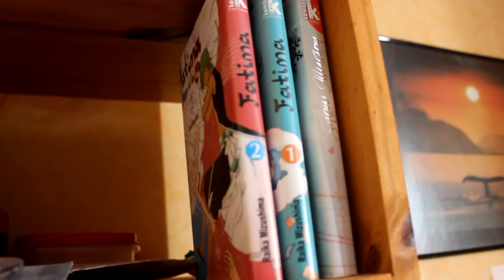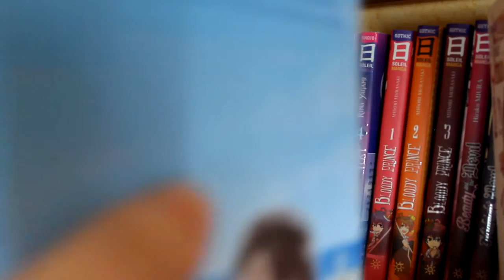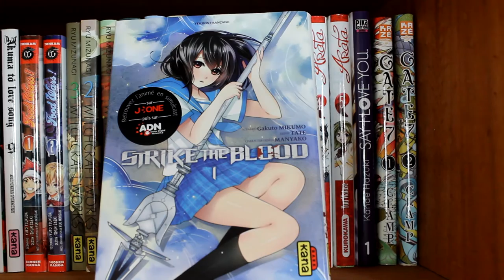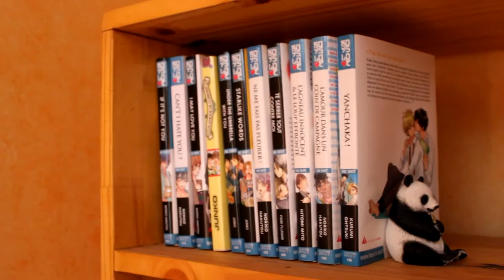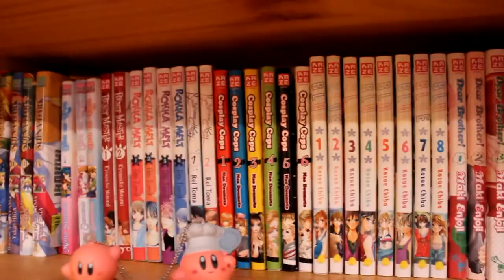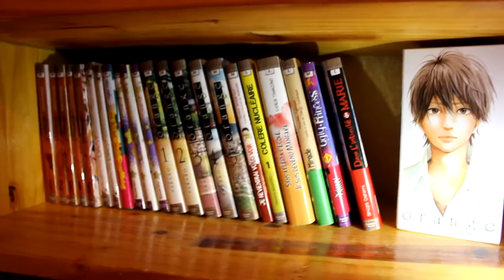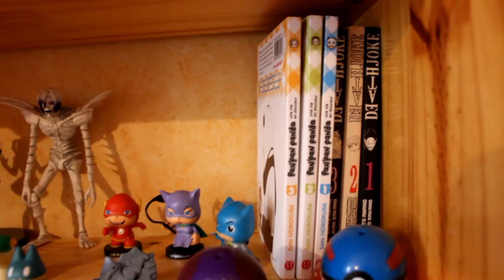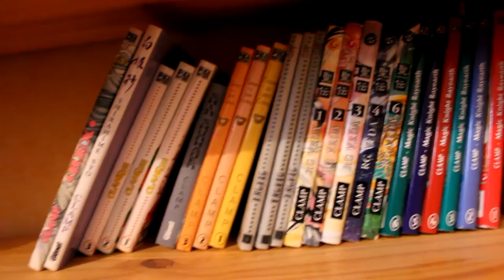Hibi otaku : Ma mangathèque/collection manga (avril 2016)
♡ Hibi :
♥ kik. : HibikiPandi
♥ SNUPPS : HibiYume
♥ Periscope : HibiYume
♥ Fyuse : hibiyume

Boîte Postale :
Hibiki YUME
 BP 10002
 17360 saint Aigulin